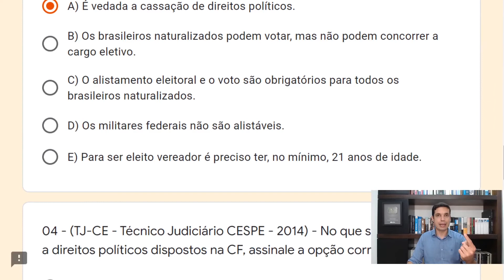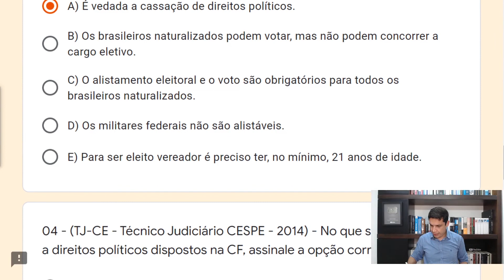CESPE 02 - Questão 03 (Direitos Políticos - Arts. 14 a 16)